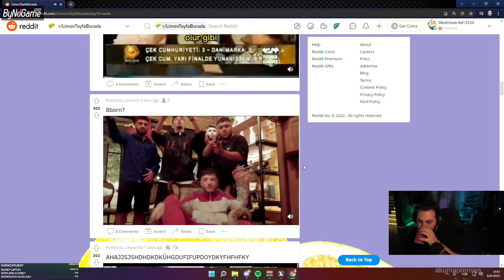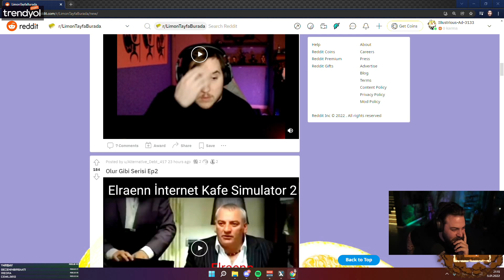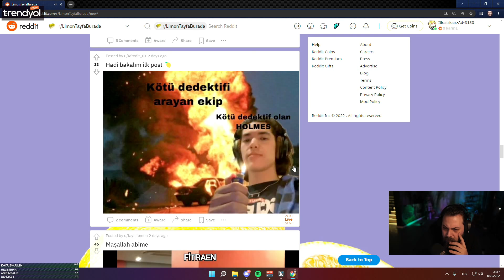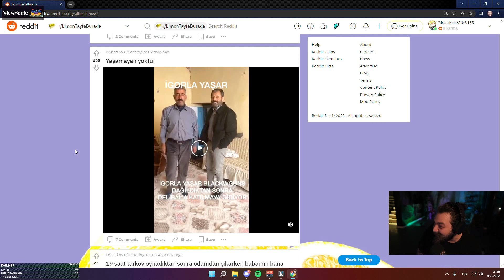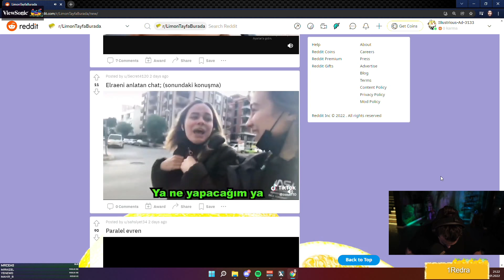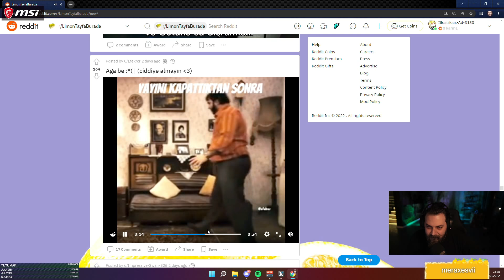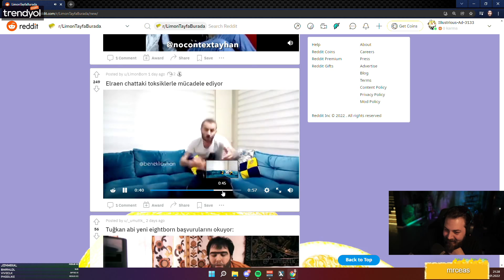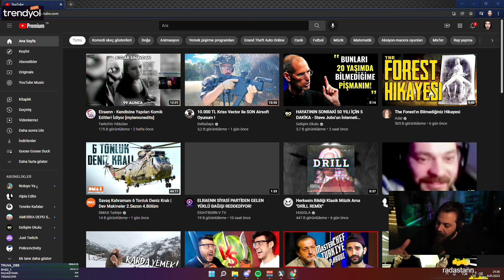Elraenn - Reddit Videoları İzliyor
elraenn reddit videoları izliyor, elraen izliyor, elraenn izliyor, elraen reddit, elraenn reddit

2 yıldır twitch yayınları izleyen sizin gibi bir izleyiciyim. Youtube kanalım için de sevdiğim yayıncıların yayınlarından kesitler, olaylara bakış açıları ve tepkilerini yüklüyorum.